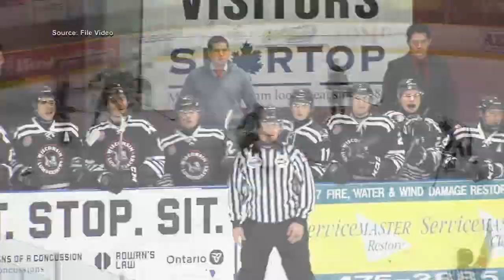TBT Sports: SIJHL report